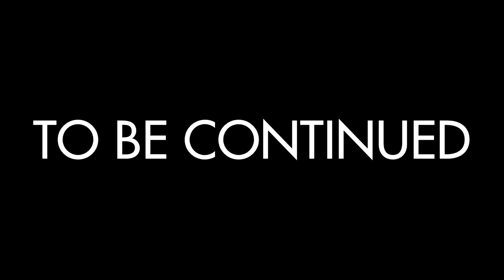I FINALLY Got to play Venture...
Venture joins the Lucio Mafia Universe.